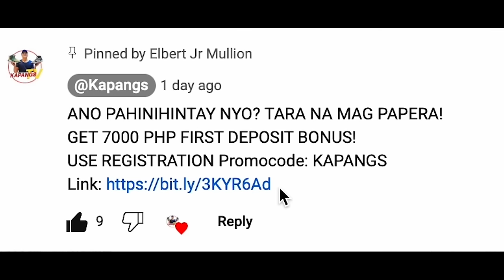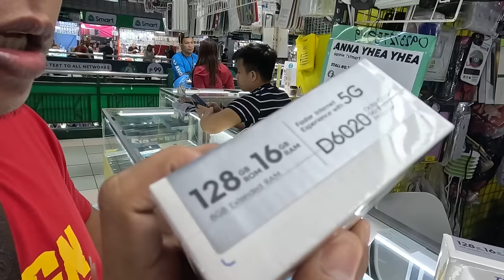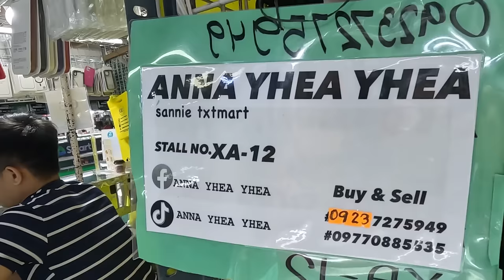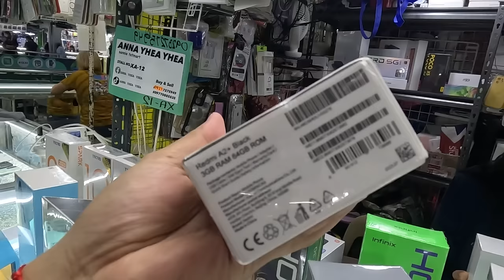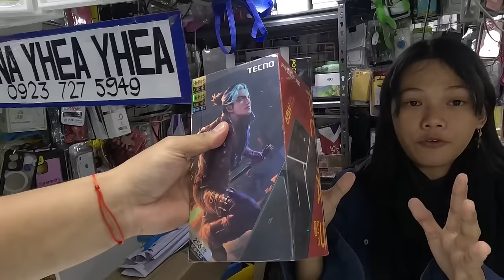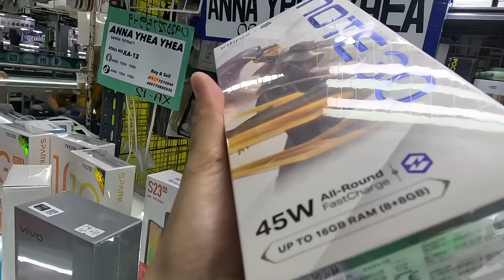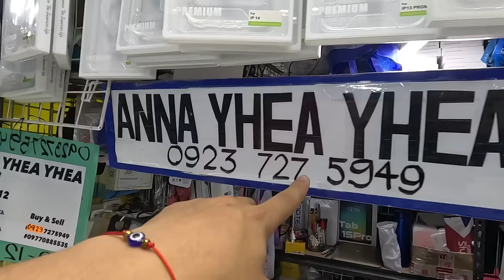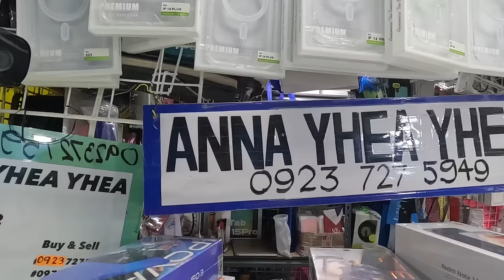MURANG SWAK SA PRICE NG ANDROID PHONE SA GREENHILLS!!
Welcome to Ka-pangs Channel!
Maraming Salamat ❤️

Stall Number XA-12